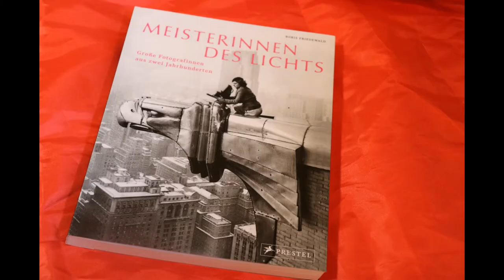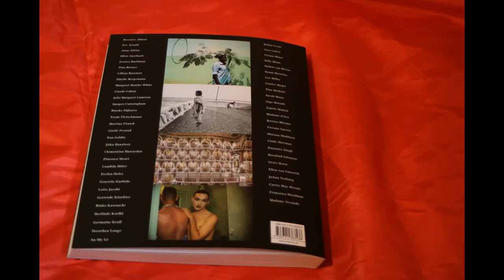Complexityinaframe-Video: Meisterinnen des Lichts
Ein Blick in das Buch "Meisterinnen des Lichts", das ausführlich auf meinem Blog besprochen wurde.